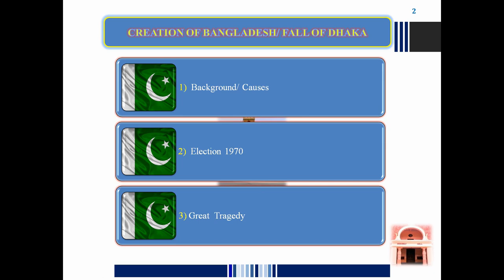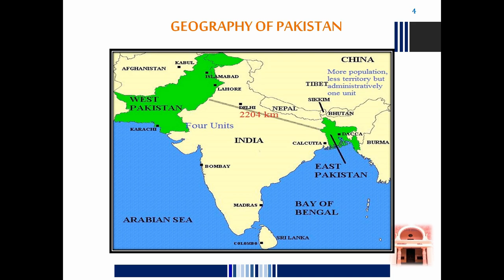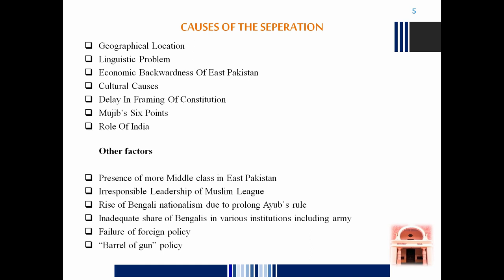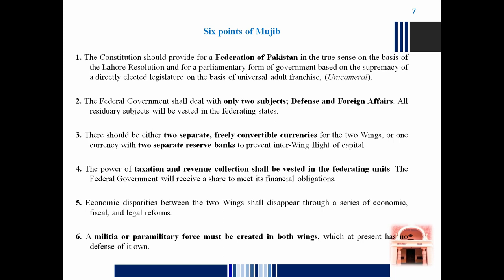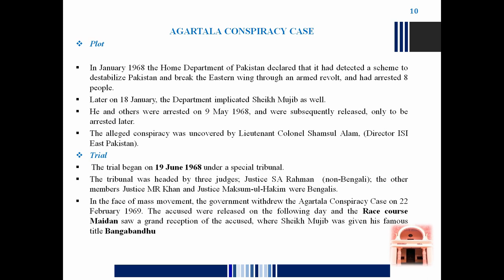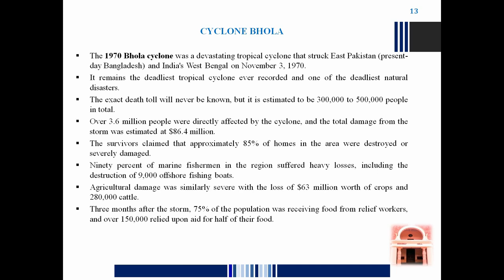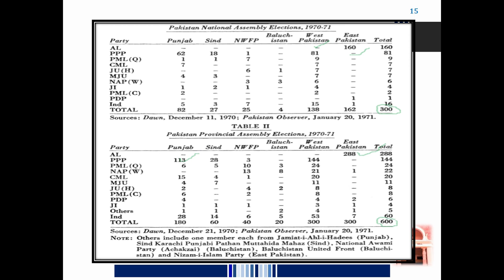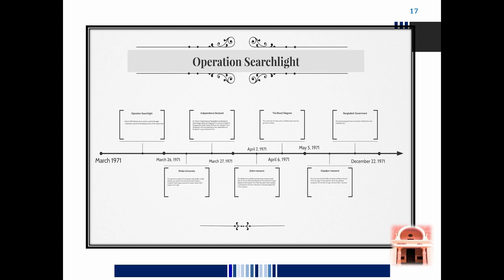Creation of Bangladesh/ Fall of Dhaka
On my channel, you will find videos related to Western political philosophy, Muslim political thoughts and various domain of political science. I love teaching and sharing my experiences with you.